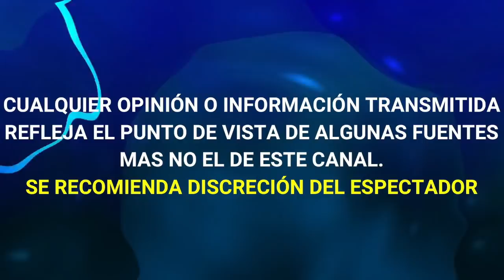¡ALERTA! DE ULTIMO MOMENTO RECONOCIDA ACTRIZ ES HOSPITALIZADA DE EMERGENCIA A POCOS DIAS DE SER MAMÁ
¡ALERTA! DE ULTIMO MOMENTO RECONOCIDA ACTRIZ, Fernanda Castillo ES HOSPITALIZADA DE EMERGENCIA A POCOS DIAS DE SER MAMÁ